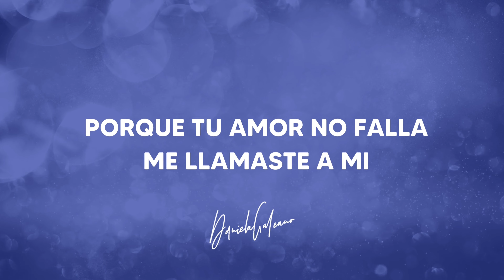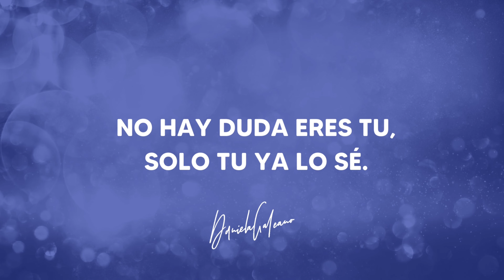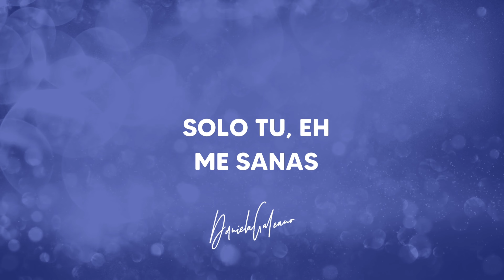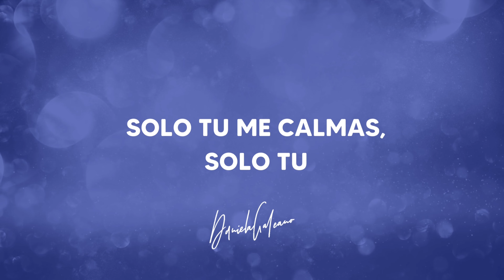Solo Tú (VideoLiryc Oficial)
Daniela Galeano ❌ Solo Tú (VideoLiryc Oficial)

 / danielagalean.  .

💼 Management : Jose Remolina

Lyrics/Letra:

Sabes lo que soy y también lo que fui
Si hoy estoy aquí es gracias a ti
Es gracias a ti
porque tu amor no falla
me llamaste a mi
Deseando conocerme
Para no perderme
Me acerco a ti

Puedo ver lo que haces en mi
Cómo tu poder lo cambia todo
Todo se ve diferente
Con solo una palabra
mmmm

En ti encuentro todo lo que me hace bien
No hay duda eres tu, solo tu ya lo sé.
Tu haces más liviano el peso
Y eso no tiene precio

Me haces descansar
A tus pies
Tu me haces bien

Aún en el dolor, te puedo sentir
la paz llegará, porque estás aquí
porque estás aquí
tu no me dejarás
me llevarás a ti
Deseando conocerme
Para no perderme

ahahah

Solo tu, eh
Me sanas
Solo tu, eh
Me salvas
Solo tu
Me calmas
Solo tu (x2)

Me haces descansar
A tus pies